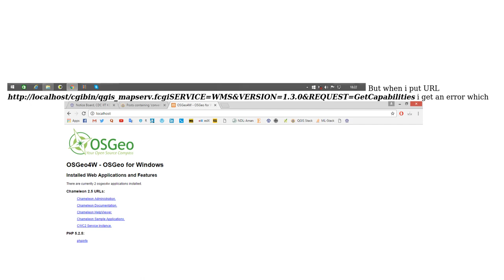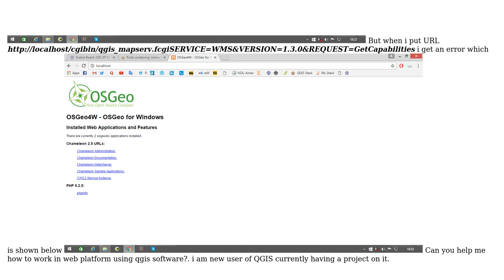GIS: Configuring qgis map server to apache web server platform?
With thanks & praise to God, and with thanks to the many people who have made this project possible! | Content (except music & images) licensed under CC BY-SA | Music | Images & others | With thanks to user rumski20 user aman kasot and the Stack Exchange Network Trademarks are property of their respective owners. You are responsible for your own actions.